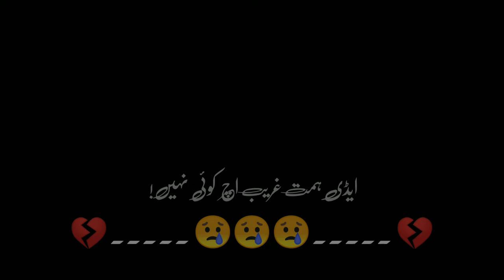punjabi poerty o tu chor gya an te pak hoya a canga sajan naseeb ich e koi nhi